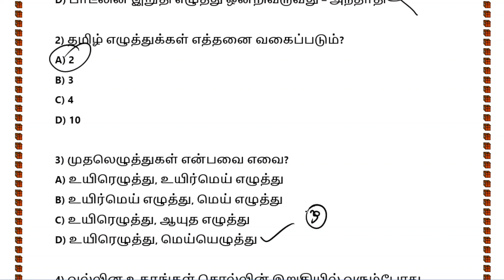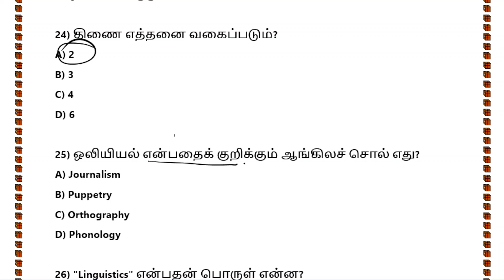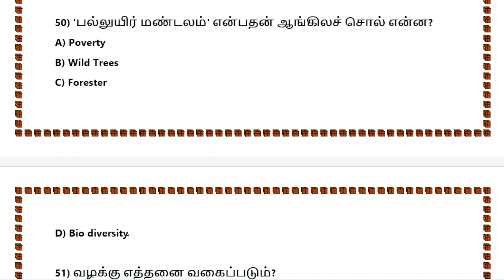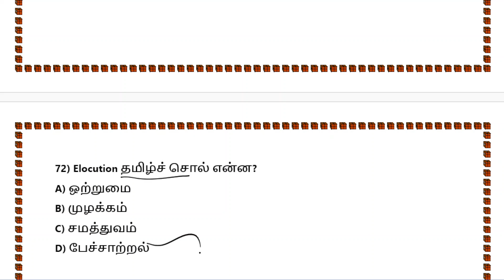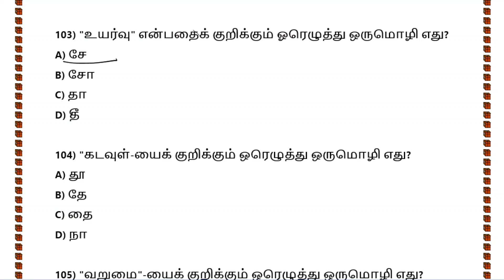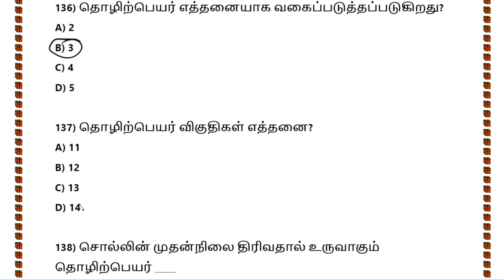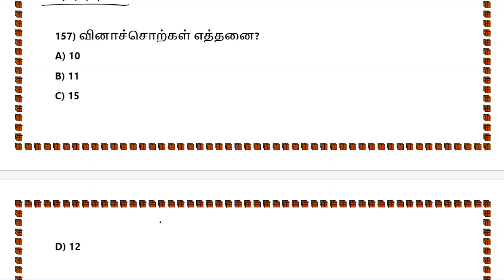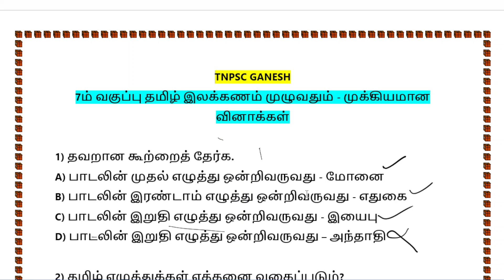7ம் வகுப்பு தமிழ் இலக்கணம் முழுவதும்-IMPORTANT 186 QUESTIONS-TNPSC TAMIL-TNPSC GANESH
7ம் வகுப்பு தமிழ் இலக்கணம் முழுவதும்-IMPORTANT 186 QUESTIONS-TNPSC TAMIL-TNPSC GANESH